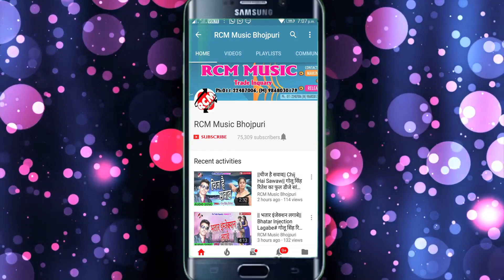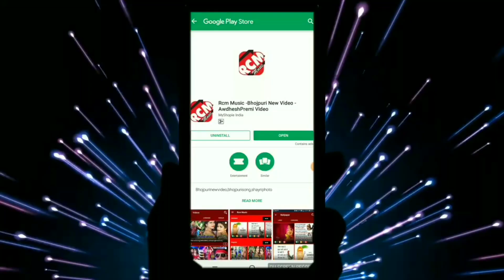|| माई हमके हीरो बना दी || अरुण लाल यादव का 2019 का नया देवी गीत वीडियो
Title: Mai Hamke Hero Banadi
Singer:  Arun Lal Yadav
Lable: RCM Music
Lyrics:  Arun Lal Yadav